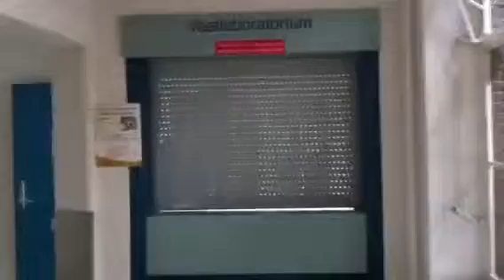Mysterious new office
TVworkshop